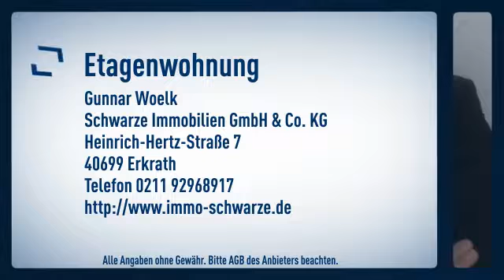Terminsache im September - keine Provision!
Objektnr.: 5379
Informationen zum Energieausweis:
Baujahr: 1970